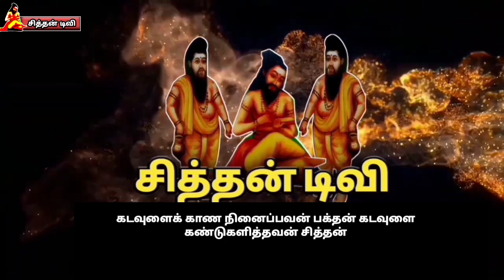Tamil therukoothu. சக்தி கங்கை சபதம் என்னும் மன்மத பண்டகாசூரன் சம்ஹாரம் தெருக்கூத்து பகுதி 9.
ஓம் நமசிவாய

சக்தி கங்கை சபதம் என்னும் மன்மதப் பண்டகாசூரன் சம்காரம் தெருக்கூத்து பகுதி 9.

ம.பொடையூர் மணிகண்டன் குழுவினர் இணைந்து நடத்தும் நாடகம் மிகவும் அருமையாக உள்ளது.

சித்தர் ஜீவ சமாதி

சப்தத்துறை ஆலயங்கள்

சப்த கன்னி ஆலயங்கள்

சிவாலயங்கள்

தமிழக பாரம்பரிய கலைகள்

தெருக்கூத்து கதைகள்

ஆன்மீக நிகழ்ச்சிகள்

இது போன்ற நிகழ்ச்சிகளை காண சித்தன் டிவியோடு இணைந்திருங்கள்.